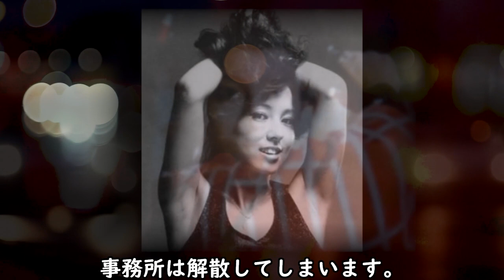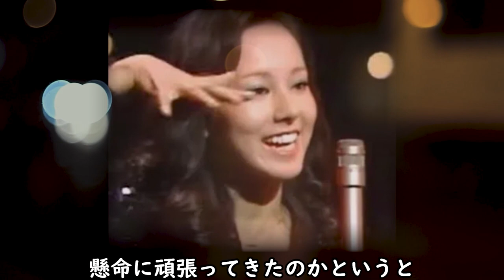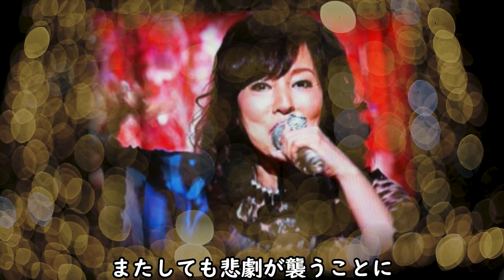安西マリアの失踪の真相や本当の国籍に一同驚愕！『涙の太陽』からの転落人生と最期の言葉に涙が零れ落る...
70年代の歌謡界に彗星のごとく現た小麦色のクィーン安西マリアさん。
日本中の男達のハートを根こそぎかっさらった彼女の波乱万丈の人生
について調べてみることに...

安西マリアの失踪の真相や本当の国籍に一同驚愕！